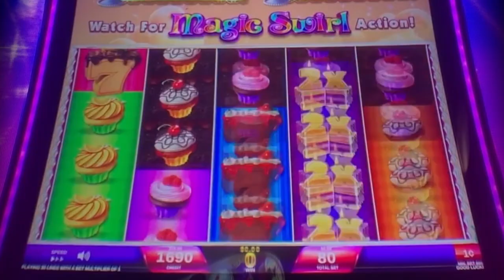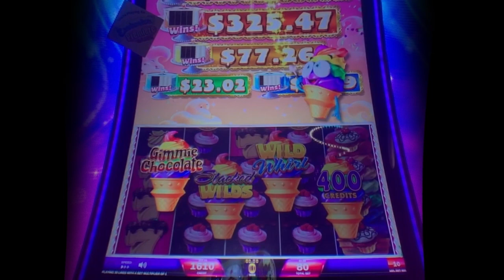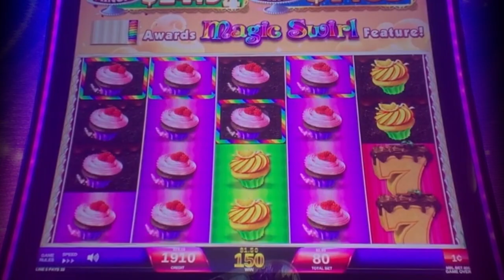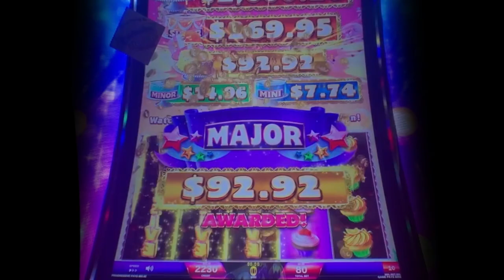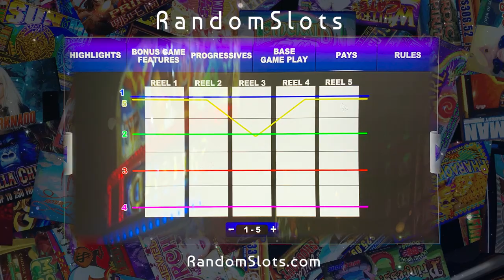⭐️ New - Takes the Cake! 2 slot machine, 3 Nice Sessions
Atlantis Reno / IGT